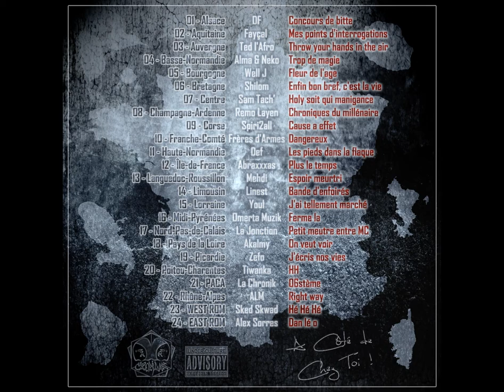Tiwanka - HH (Track20 AC2CT)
Extrait de l'album "Plus d'une corde à mon art"
et sur la Mixtape "A Coté De Chez Toi" (AC2CT)